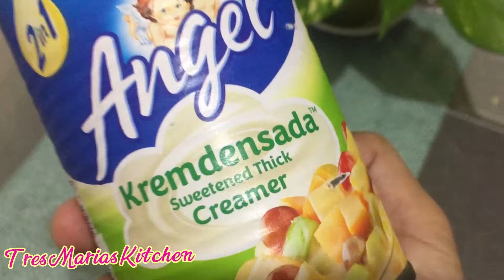2 INGREDIENTS EASY CREAMY AVOCADO | HOMEMADE DESSERT (AVOCADO DESSERT)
Avocado Dessert Homemade only 2 ingredients is creamy, delicious and the perfect treat for hot summer days. It’s so easy to make, no ice cream maker needed! This homemade avocado dessert is so easy to make yet tastes so much better than store-bought. You don’t even need an ice cream maker to make a batch. Since we’re in the midst of summer here in my neck of the woods, I thought it’s time for a little summer treat...SUMMER BREEZE. BEAT THE HEAT!

Join my hobby COOKING,BAKING CAKE,DECORATING CAKES,FILIPINO FOODS, YUMMY DESSERTS etc.👌👇🍝🍞🍰🎂

Tres Maria's Kitchen